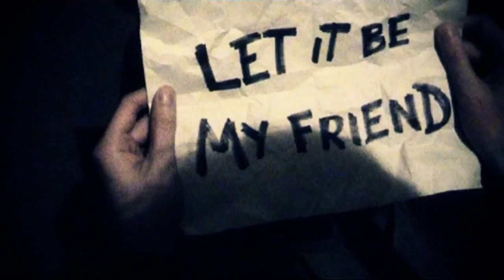1914 (Short Film) CZ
Our 2010 short film for FAMU University in Prague (Czechia)

Writer, Director & Producer: Vit Fic
Cast: Vit Fic, Michal Kripal, Zdenek Zavodsky